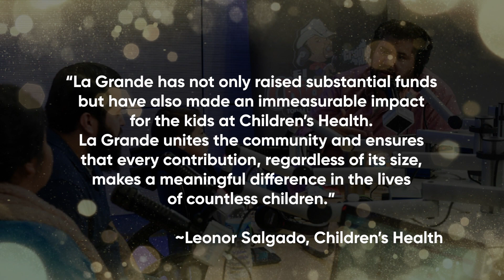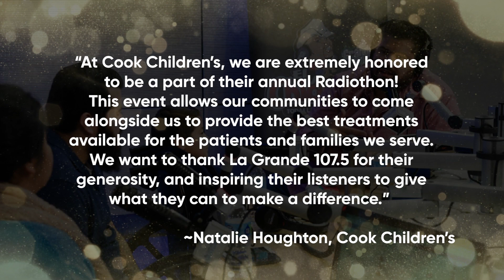Hispanic Media Award 2024